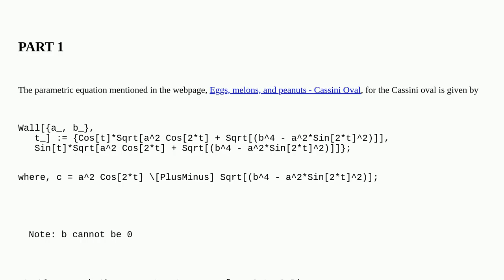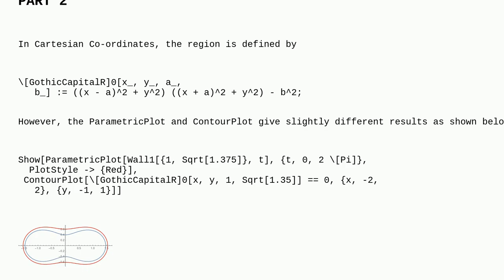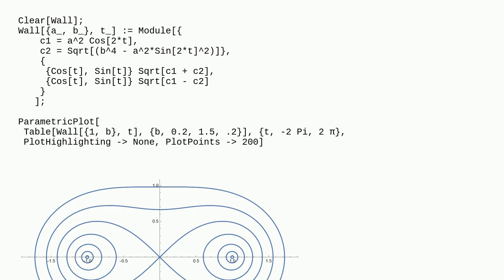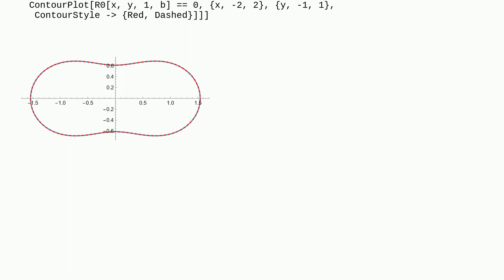Mathematica: Cassini oval plotting related isues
Cassini oval plotting related isues

A special thanks goes out to the community

  regionplot regions parametric-functions plotting